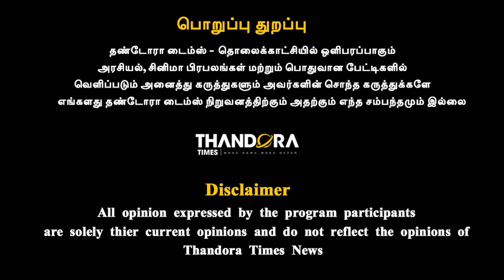நாங்கள் வளர்வதை பார்த்து சிலருக்கு பொறாமை - BJP Narayanan Exclusive | DMK | ADMK | THANDORA TIMES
நாங்கள் வளர்வதை பார்த்து சிலருக்கு பொறாமை